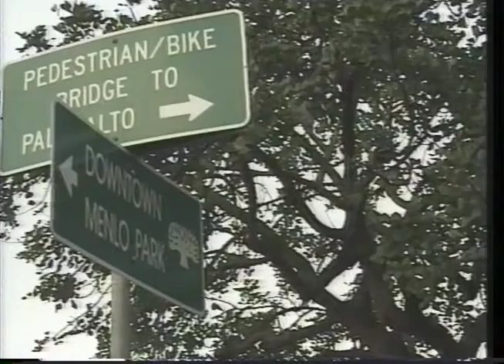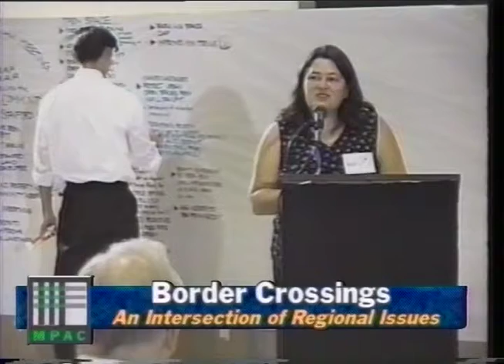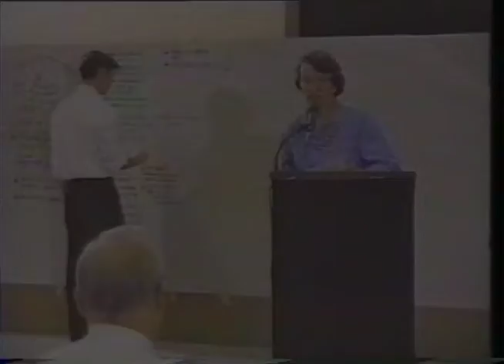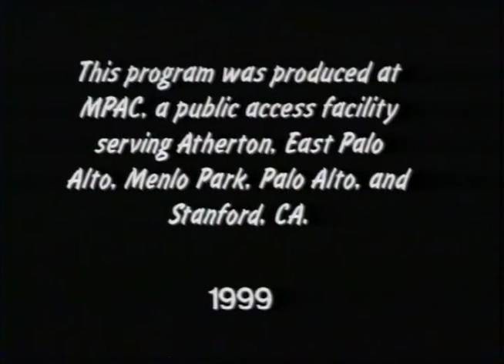Border Crossings Episode 12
Host Owen Byrd speaks with Santa Clara County Supervisor Joe Simitian and San Mateo County Supervisor Rose Jacobs Gibson on regional issues. Pre-recorded questions and comments by citizens are included. Recorded October 14, 1999